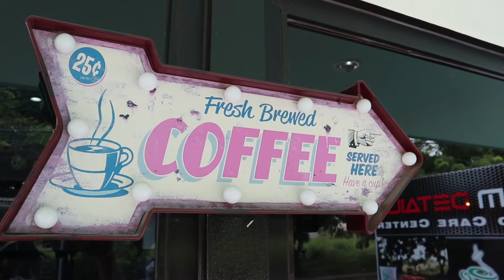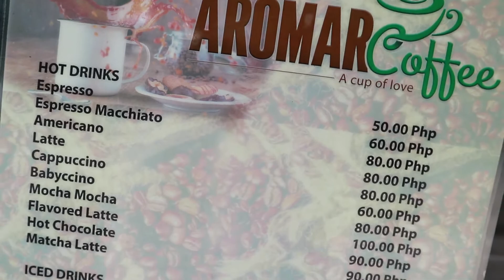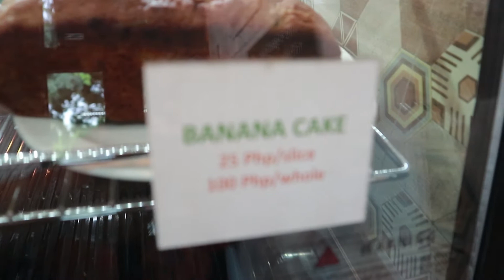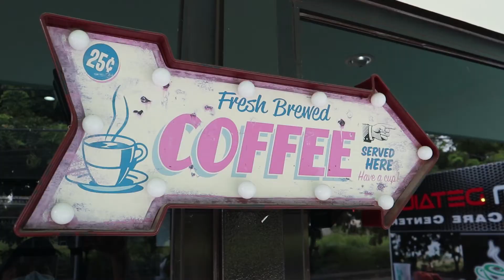A CUP OF LOVE | AROMAR COFFEE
Everything to love at  AROMAR Coffee. They have the Aussie Brew, Ube Pao with so much cheese and ube halaya, lave cake to die for and many others.